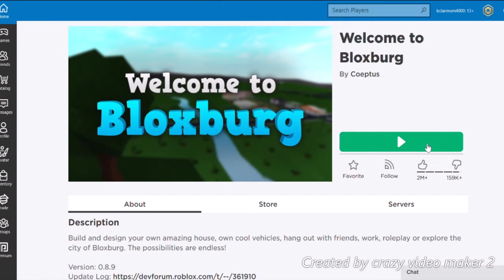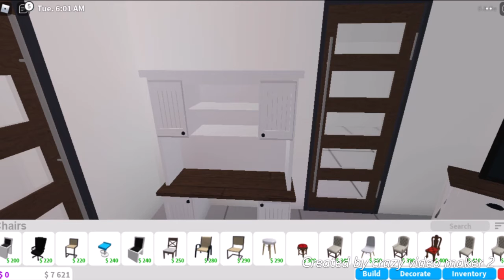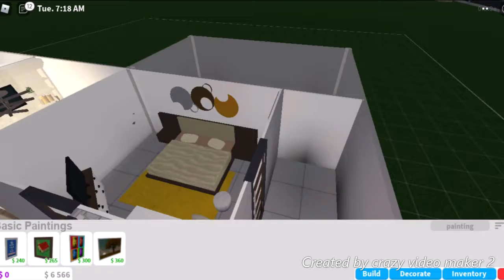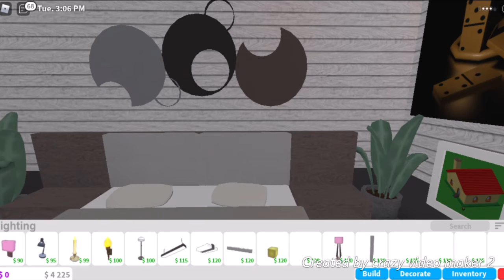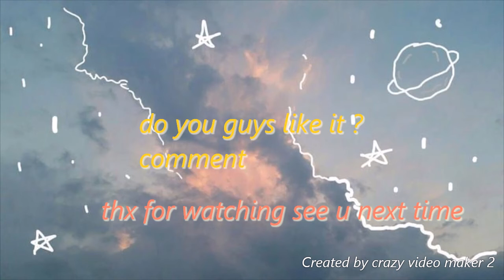🌴DESIGNING THE BLOXBURG BEDROOM =0 |Bee Play Roblox!🌴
Q&A
Q: can you build me a house in bloxburg ?
A:depends.If im free ,yes we would be glad

Q:can i  take a screenshot?
A: sure anytime =)